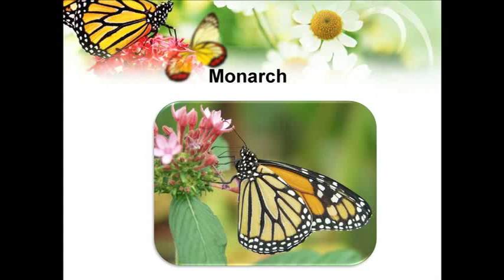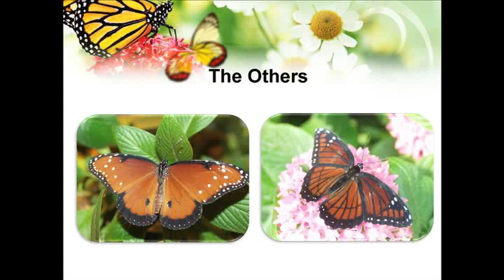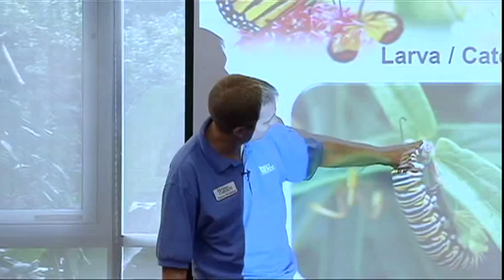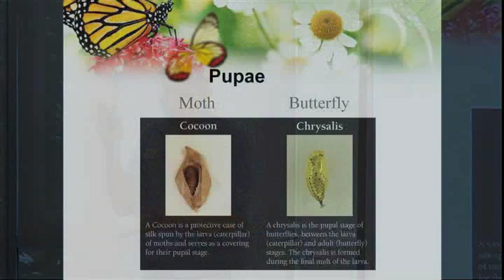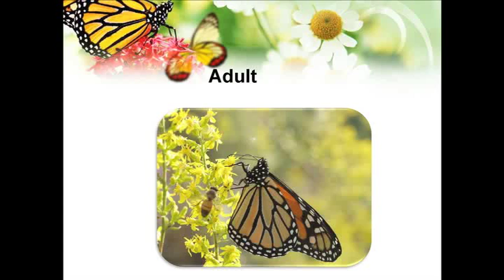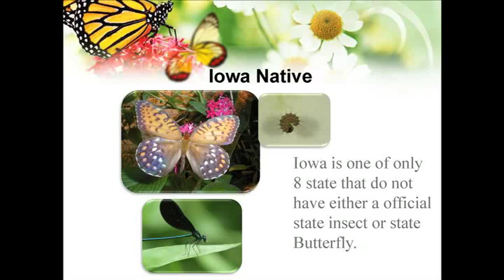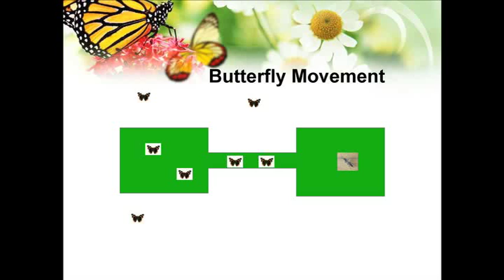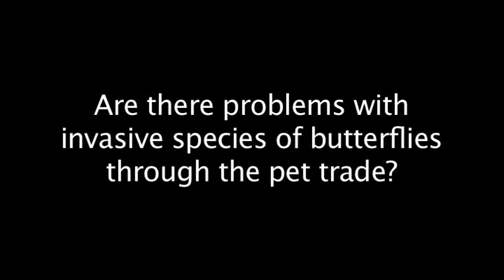Monarchs and More - Butterfly Conservation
Nathan Brockman, Butterfly Wing Curator at Reiman Gardens, gives a talk about butterfly conservation, monarch migration, and what you can do to help continuing research on these beautiful insects.